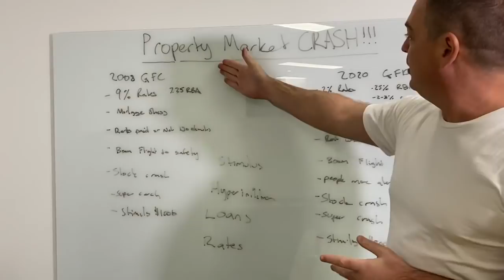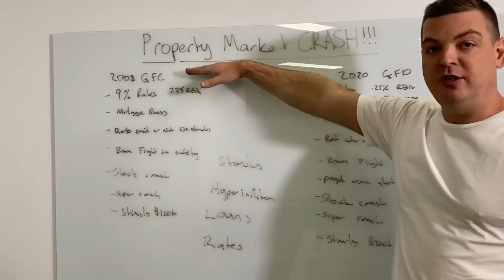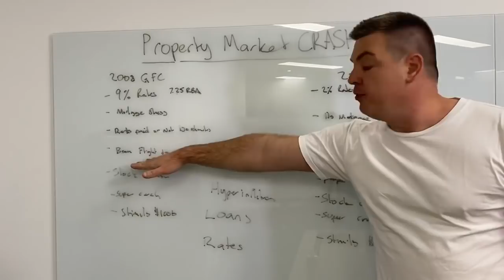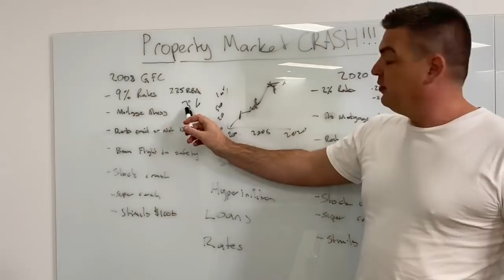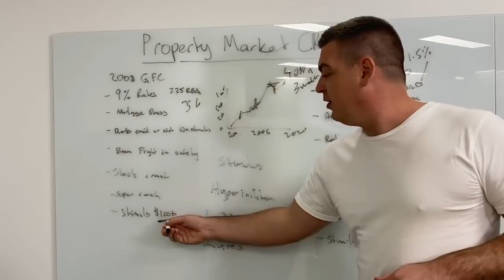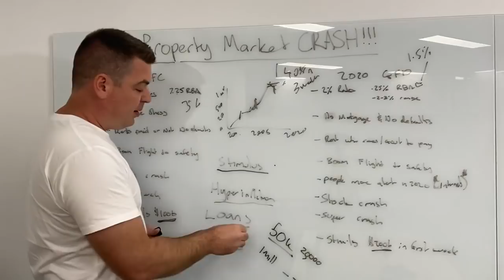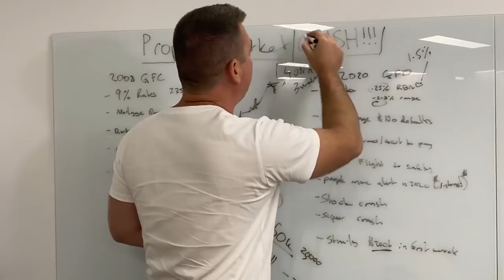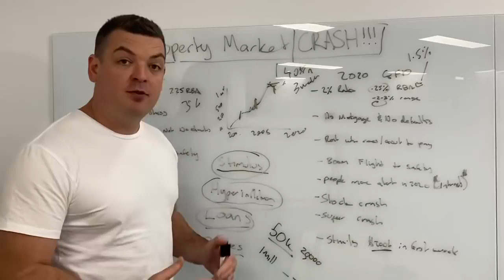Property Market Crash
How can you capitalise on this market?

Nathan discusses what you need to do to protect yourself and come out the other end smiling.

Ask any questions below and give us some love if you find this video useful. :)